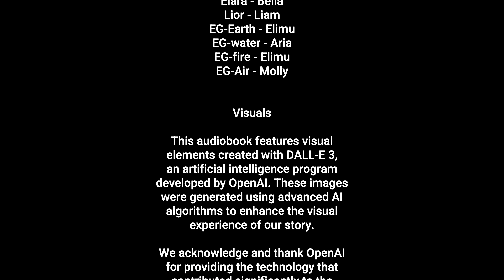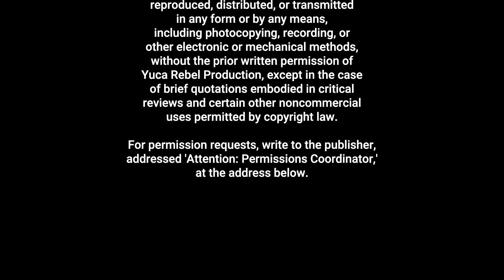Realms Unknown Book1 episode 4: Awaking the Emblems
"Realms Unknown" is a captivating fantasy series set in the unique world of Luminara, a city under a dome where the sun and moon dance in the sky, creating a pressurized environment that allows its inhabitants to live longer and grow taller. The series follows Alina, a young guardian of Luminara, who discovers an ancient emblem that sets her on a journey of destiny. Alongside her is a mysterious visitor from another realm, named Serin by Alina, whose true nature is obscured even from himself. Together, they embark on a quest to unite the physical and spiritual dimensions, facing challenges that test their courage, wisdom, and the strength of their bond. Each chapter of the series unveils new dimensions, each with its unique trials and guardians, as Alina and Serin work towards restoring balance and harmony across all realms.

Genre:  The series "Realms Unknown" primarily falls under the category of Fantasy, specifically:

High Fantasy: Given its setting in a unique world (Luminara) with its own rules, history, and magical elements (such as the dome, the sun and moon's unique behavior, and the ancient emblems), the series fits well within high fantasy. This genre is characterized by its self-contained worlds that are significantly different from the real world.

Adventure Fantasy: The series involves a journey across various realms, each presenting unique challenges and adventures. This aspect aligns with adventure fantasy, where the narrative is driven by the quest and the exploration of new and exciting places.

Mythopoeic Fantasy: The inclusion of spiritual dimensions, ancient guardians, and the overarching theme of uniting realms gives the series a mythopoeic quality, where it delves into its own mythology and lore.

Epic Fantasy: As the series involves grand themes like the balance between dimensions, the fate of a unique world, and characters with significant destinies, it also aligns with epic fantasy.

"Realms Unknown" combines these elements to create a rich, immersive world that invites the audience into a narrative full of magic, discovery, and adventure.

This video was made with Clipchamp